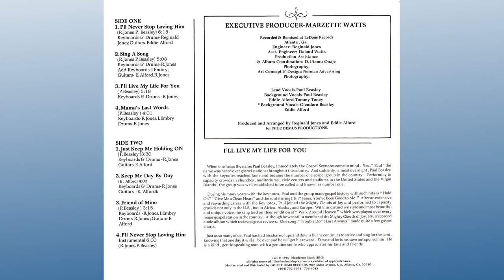"Just Keep Me Holding On" (1987) Paul Beasley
Paul Beasley
"Just Keep Me Holding On"
Soloist: Paul Beasley
Written by: Paul Beasley
Keyboard: Reginald Jones & Drums
Guitar: Eddie Alford
Born on December 11, 1944, Paul Beasley was a native of DeRidder, Louisiana. He once mentioned that he naturally developed falsetto at a very young age when he and his sister used to compete and check who could go to the highest note.

His falsetto has been featured in songs like “Jesus, You've Been Good to Me” with the Gospel Keynotes and “Walk Around Heaven” with the Mighty Clouds of Joy. One of his singles, “There Will Never Be Any Peace (Until God Is Seated at the Conference Table)”, became popular among the audience and was recorded by the Chi-Lites in the beginning.
He joined The Blind Boys of Alabama in 2013 when he lost his eyesight. The group was established in 1939, and the members kept changing throughout the years. A majority of the band members had visual problems.

His first release with the group was the 2013 album, “I’ll Find a Way”, and he can be heard on the three albums following—"Talkin’ Christmas!” (2014) with “Taj Mahal, Almost Home” in 2017, “Work to Do” with Marc Cohn in 2019, as well as the 2021 single release, “I Wish I Knew How It Would Feel to Be Free” with Bela Fleck. During his decade-long tenure with the group, the Blind Boys earned a total of four Grammy nominations.

Paul Beasley died on March 13, 2023. He was 78 years old. May he rest in peace and may his memory be a blessing. A funeral service will be held in his hometown on March 25.